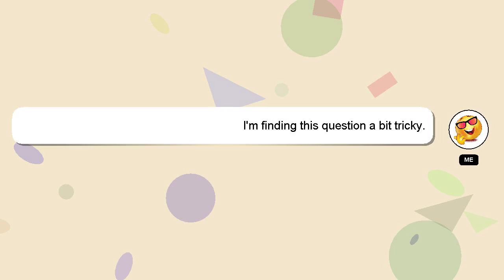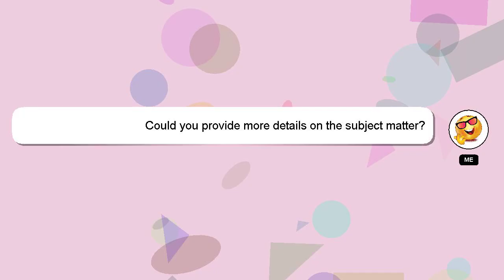How to draw a fall squirrel?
An introduction to myself in a few words, Howdy, my name's Delphi. I am here to help you get the answers you are seeking. - How to draw a fall squirrel?

A 'heart' from me will be given as a sign of appreciation for your answer.

*1 What we are experimenting :*